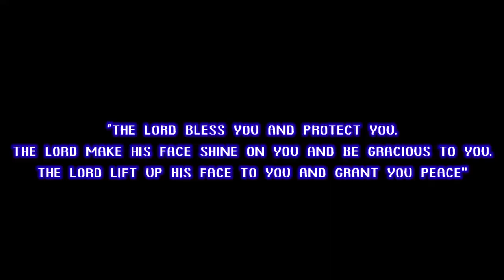1 YEAR || BIRTHDAY CELEBRATION 🎂🥳🎁🎉🎊 || RISAKA SHADAP.